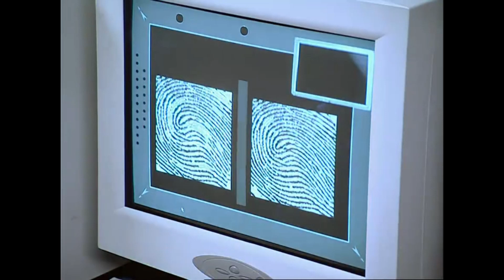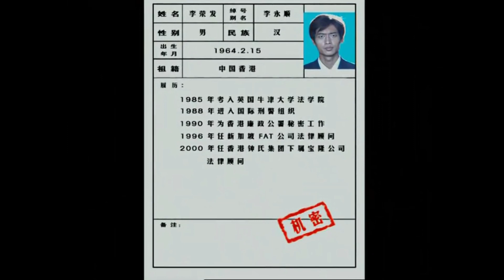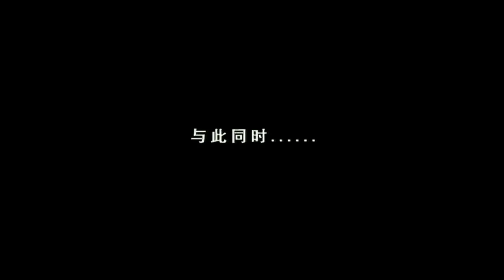悬疑电视剧【交错的罪犯】22| 黄磊被犯罪集团陷害，为洗脱罪名，深入敌人内部，意外邂逅卧底女警官马伊俐，从此两人共同与犯罪集团展开周旋，抓捕背后幕手 (黄磊/马伊琍）❤️热剧连播